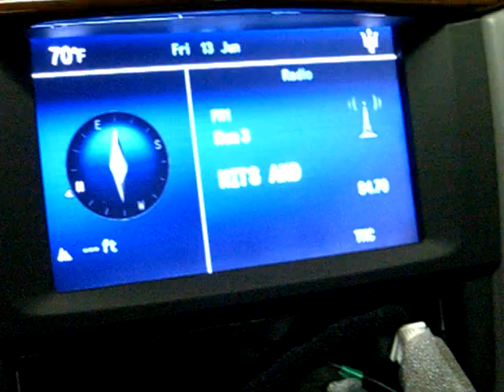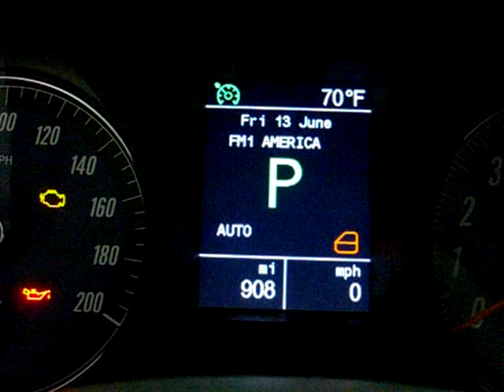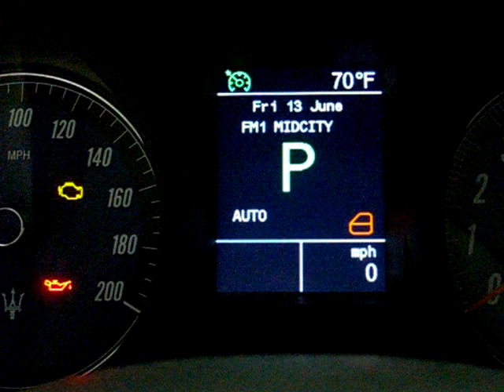Maserati Cluster Display Controller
Proof of concept display controller. Takes over existing output from radio and sends new text of your choosing.